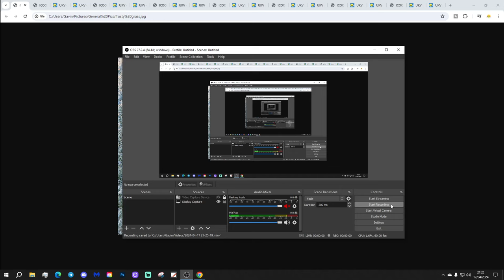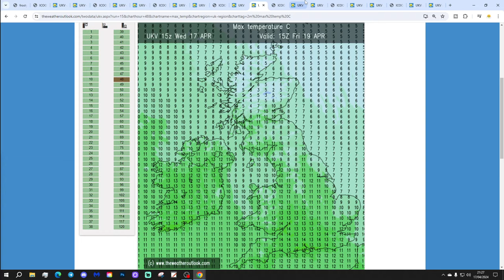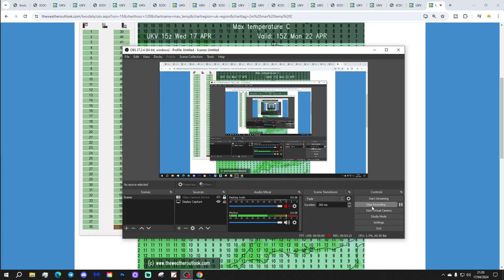6AM Forecast: Cold Start With Rain Spreading Southwards (Thursday 18th April 2024)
Good morning everyone and welcome to todays UK weather forecast on Thursday 18th April 2024.

Current Situation: High pressure is to the west of the country with a weather system moving southwards from the north west...

Today:

Thursday begins mostly dry with sunny spells across much of the country but there is some rain moving into north west Scotland. It's been cold overnight with a widespread frost in places.

Through the rest of the day cloud and rain will spread southwards across Scotland, Northern Ireland, northern England and north Wales. Many central and southern regions will stay dry but will turn cloudier this afternoon. Temperatures will be unusually cold under the cloud and rain at just 5C to 9C but should be a little less cold in the south and south east at 12C to 14C.

Tonight:

Cloud and rain moving southwards but dying out as it does so though damp patches are still likely in the south and south east. Clearer skies following to Scotland with one or two wintry showers in the far north. generally a milder night with temperatures at 5C to 10C but cold for Scotland with a frost and temperatures of -2C.

Tomorrow:

Most places starting dry with sunny spells but some scattered showers are likely through central and eastern regions while the west stays dry. Temperatures 7C to 14C.

Outlook:

Saturday: Mainly dry and chilly.

Sunday: Another dry day with sunny spells and cloud. Warmer in the west but cold in the east.

Monday: Mostly dry and chilly.

***END***

💡  Video Credits: 💡

💡  GWV Links: 💡

6AM Forecast: Cold Start With Rain Spreading Southwards (Thursday 18th April 2024)